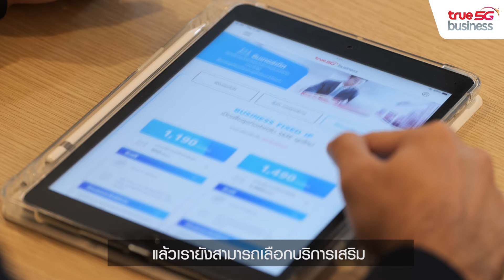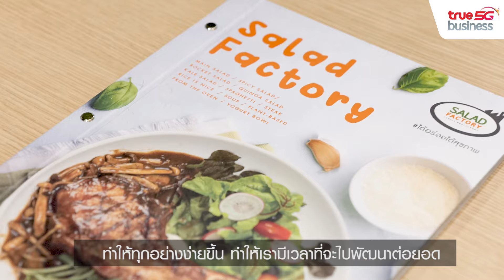SME Level Up EP.3 Salad Factory-เลือกอินเทอร์เน็ตTrue Gigatex Fixed IP มาช่วยในการบริหารจัดการต่างๆ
มาดูกันว่าร้านอาหารเพื่อสุขภาพ ในยุคดิจิทัลมีการปรับตัว และเลือกบริการอะไรจากทรูบิสิเนส มาเป็นตัวช่วยเพิ่มศักยภาพในการต่อยอดธุรกิจกันบ้าง

✨SME Level Up ในตอนนี้จะมาบอกเล่าเรื่องราวความสำเร็จของธุรกิจร้านอาหารเพื่อสุขภาพ Salad Factory ในการมองหาและเลือกบริการที่ไว้ใจมาเป็นตัวช่วยให้ทุกอย่างสะดวก คล่องตัวมากขึ้น หายห่วง เรื่องเทคโนโลยี มีเวลาโฟกัสกับเรื่องอื่นๆในการพัฒนาธุรกิจเพื่อผู้บริโภค

📱Line Official :  @TrueBusiness
☎️โทร: 1239
พร้อมบริการกับเจ้าหน้าที่ผ่านระบบวิดีโอคอล Video Call Service
*บริการโทรผ่านวิดีโอ สามารถใช้งานบนสมาร์ทโฟนผ่านเบราว์เซอร์ Chrome หรือ Safari เท่านั้น ยังไม่รองรับการใช้งานบน iPad  Tablet และ PC